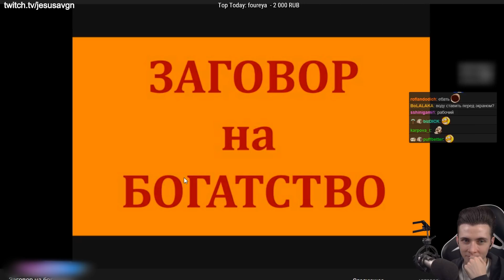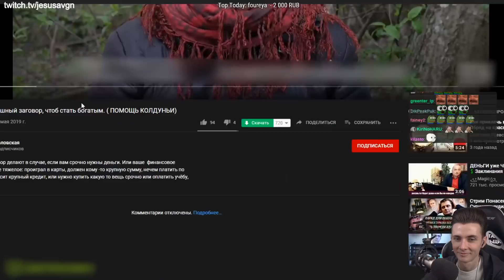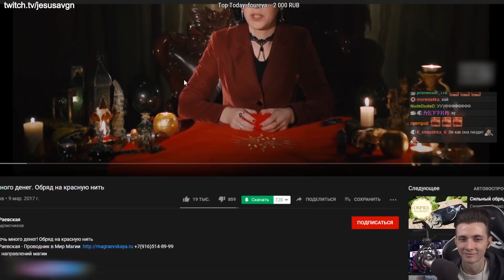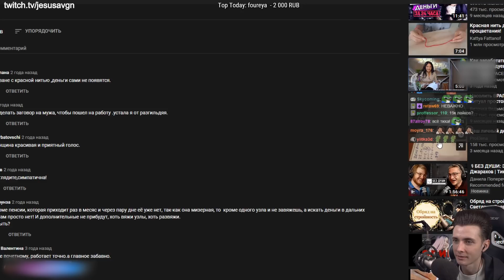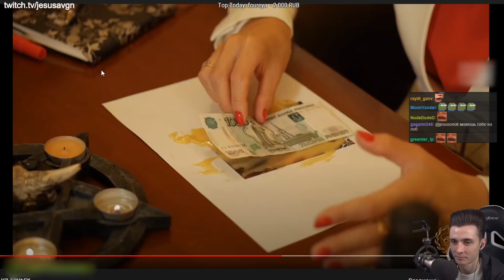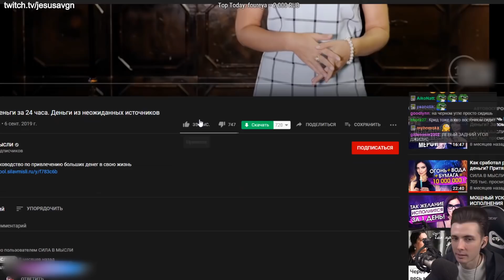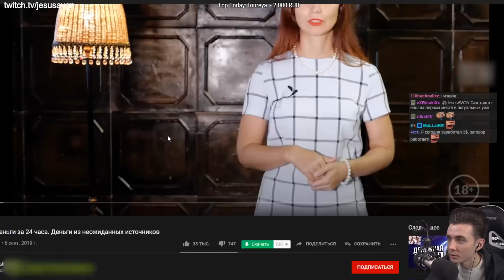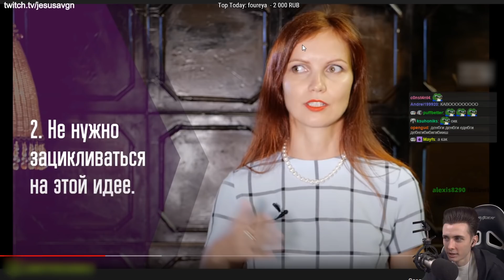ХЕСУС СМОТРИТ ЗАГОВОРЫ НА ДЕНЬГИ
Не болейте, котятки!  (*´▽`*)